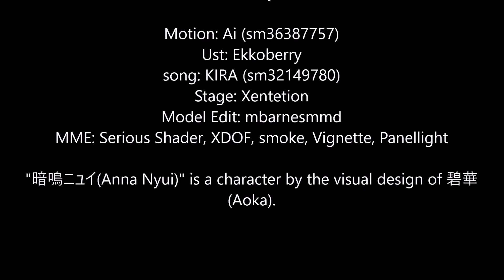[MMD UTAU] B.B.F. {Anna Nyui}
Please, do not ask me for anything I did not make. I will not give it to you. I don't like giving out data I did not make, thank you.